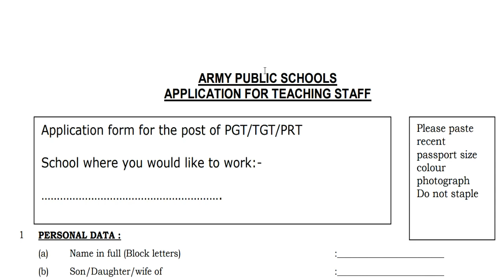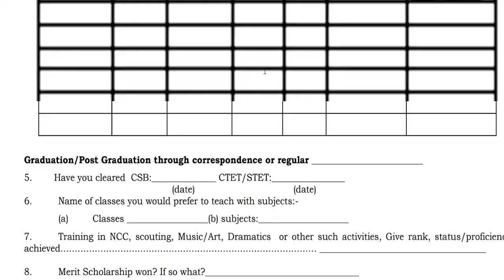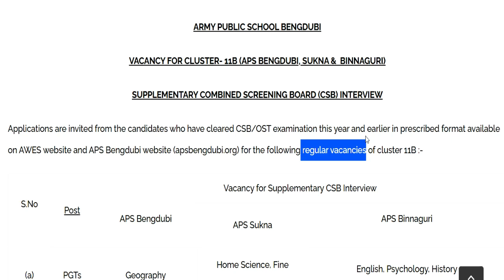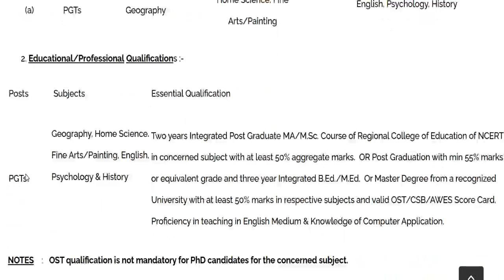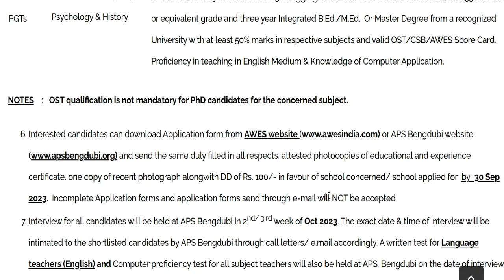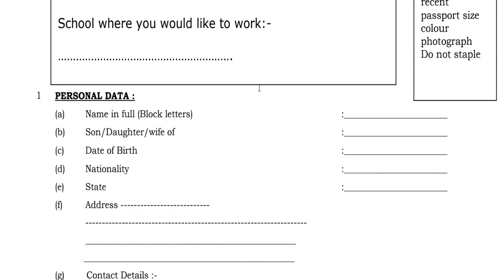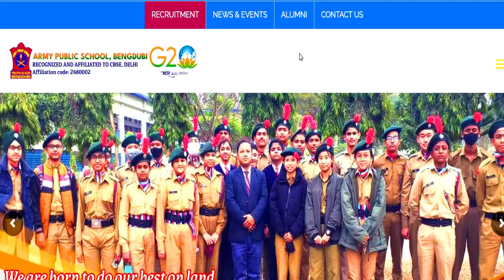3 ARMY PUBLIC SCHOOL PERMANENT TEACHING STAFF VACANCY || SALARY-39000 | PGT/B.ED | ALL STATE ALLOWED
3 ARMY PUBLIC SCHOOL PERMANENT TEACHING STAFF VACANCY || SALARY-39000 | PGT/B.ED | ALL STATE ALLOWED